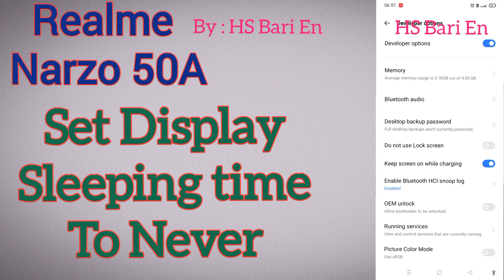How to set display sleeping timing to never in Realme Narzo 50A mobile phone